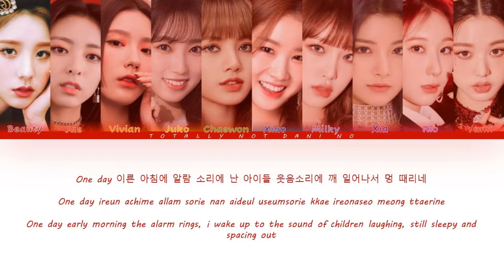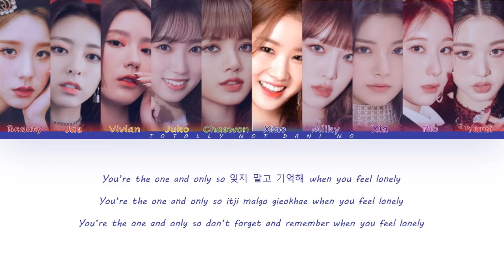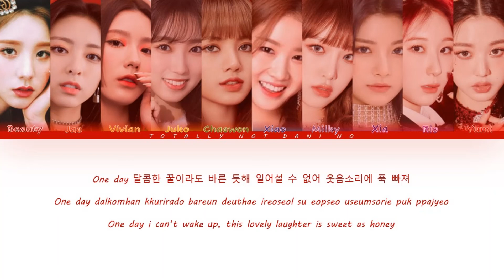Click! - Special Single "Santa For You" Colour Coded Lyrics (Han/Rom/Eng)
Click! - Special Single "Santa For You" Colour Coded Lyrics

Beauty
Jae
Vivian
Juko
Chaewon
Xiao
Milky
Xia
Rio
Yumi